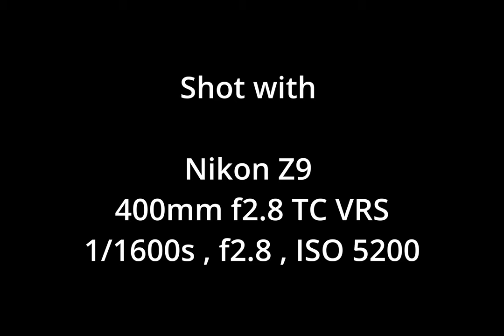King Fisher Dive ...Nikon Z9 -400mm f2.8S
Still images , two series combined to take create a real.